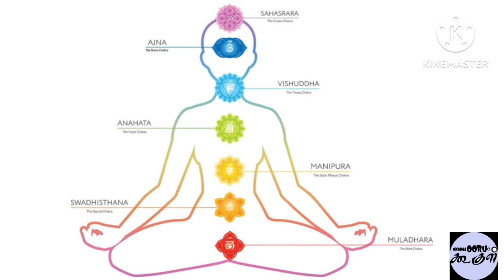கோயில் மணிக்கு பின்னாடி இருக்கும் அறிவியல் | Scientific Facts Behind Temple Bells | Nammaoorugoogle